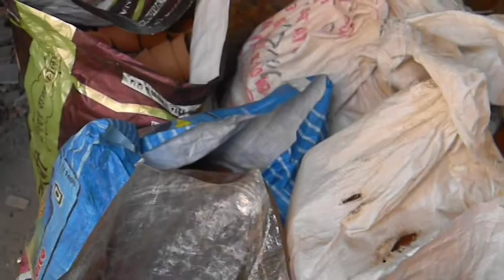Documentary on "An ancient art of pottery"